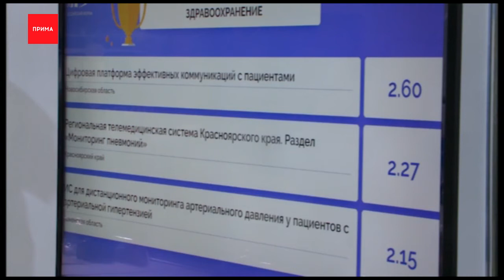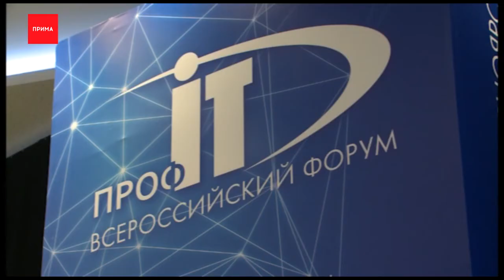Подвели итоги лучших цифровых проектов в области здравоохранения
В Красноярске подвели итоги лучших цифровых проектов в области здравоохранения на форуме «Проф-IT». Из 49 проектов выбирали лучший из лучших. Среди них были и 2 разработки от Красноярского края — один из которых от краевой больницы и уже помогает людям около 2 лет. Подробности в сюжете далее.

Несколько секунд подсчета голосов и цифровая разработка нашего края занимает почетное второе место. Региональная система мониторинга пневмоний один из самых актуальных за последнее время проектов, который спас жизнь уже не одному пациенту. Его запустили еще в 2018 году. В специальную систему врач вносит данные о пациенте с пневмонией и в обсуждение сразу включаются врачи краевой больницы.

Егор Корчагин, главный врач Красноярской краевой больницы:
— Многие врачи, которые в районе лечат пациентов, не имеют достаточно опыта, чтобы своевременно принимать правильные решения, доктор вносит информацию о пациенте, прикрепляет исследования рентген и томография, как только информация о тяжелом пациенте попадает в руки консультанту в больнице, случай разбирается.

И спустя два года работы проект представили на конкурсе лучших цифровых разработок. Его ежегодно проводят в рамках Всероссийского форума «Проф-IT». К слову, в Сибири конкурс и сам форум региональной информатизации проходили впервые. В этом году в финале были представлены 49 проектов из разных регионов. В том числе 2 проекта от Красноярского края. Цифровые технологии также активно внедряют в нашем городе, причем, большой толчок этому дала пандемия.

Павел Пугачёв, заместитель министра здравоохранения России:
— Во время пандемии у нас активно использовались сервисы взаимодейситвия врачей с пациентами, мы будем запускать проект телемедицины, электронные рецепты, электронные больничные.

На форуме собираются специалисты в сфере цифровых технологий, чтобы рассказать о своей работе и поделиться опытом с коллегами. Ключевым поводом для обсуждения в этом году стал план мероприятия по достижению национальной цели «Цифровая трансформация». Эксперты обсудили, как можно практически полностью цифровизовать все сферы нашей жизни — от экономической, до социальной.